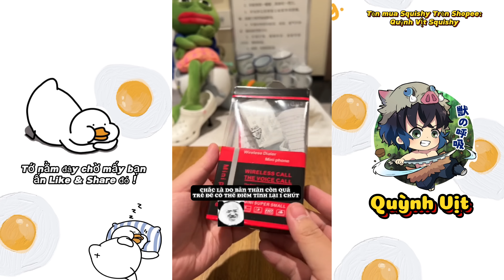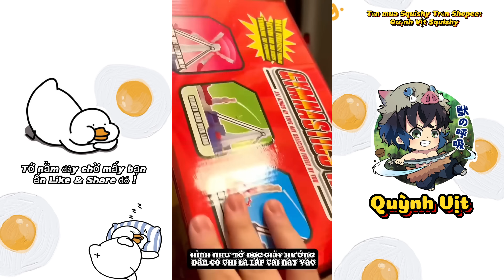Tổng Hợp Thử Thách Mua Đồ Chơi Vô Tri Tập 5 | Mới Nhất Siêu Hài Hước (Quỳnh Vịt)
Tổng Hợp Thử Thách Mua Đồ Chơi Vô Tri gồm những món đồ bí ẩn, vô tri vui nhộn hài hước Tập 5
Các bất ngờ từ phía người bán
Khi mua thì không hề biết những món gì bên trong và mở ra mới tá hoả là không có giá trị, vô tri..

Tên Shopee: Quỳnh Vịt Squishy